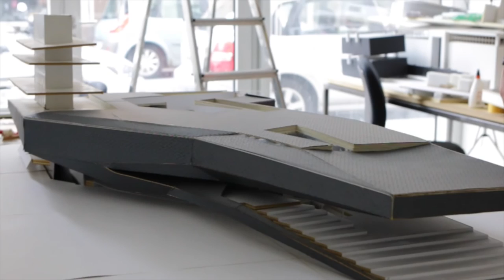DMAA (Delugan Meissl) /PORT-RE 40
Elke Delugan Meissl und Roman Delugan erzählen warum sie ihr Büro nicht zu groß werden lassen wollen und wieso  'Architektur nicht mehr als gebaute Physiologie ist!"